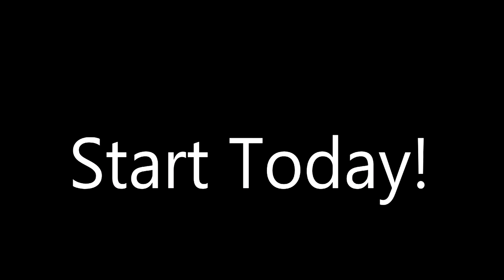Cosequin DS helps fight Dog Arthritis!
Help your dog today! Click the link below to find out how!